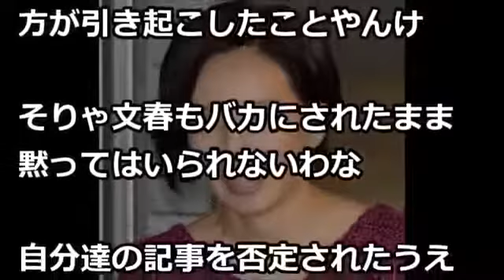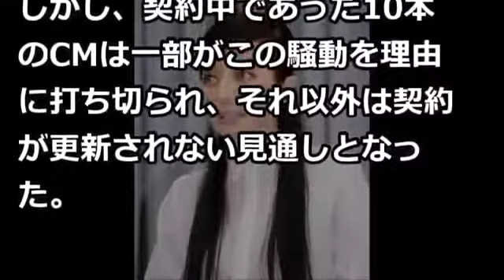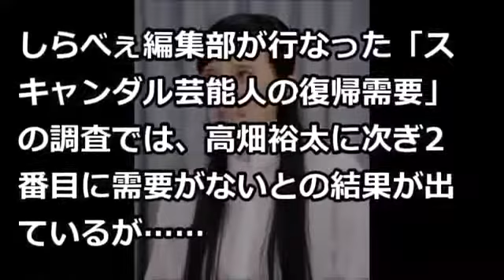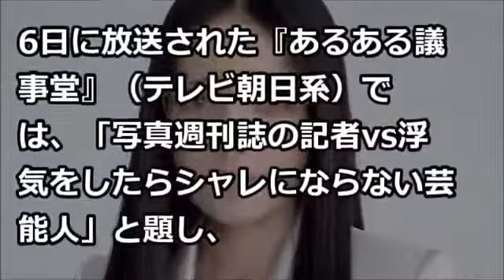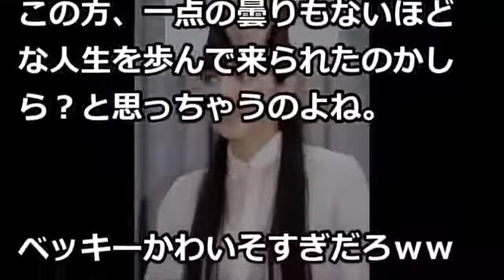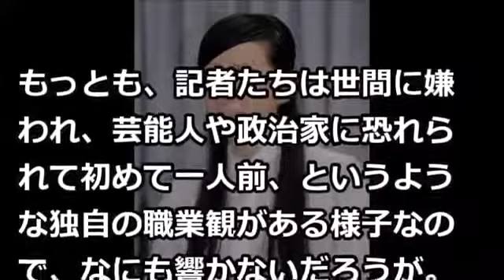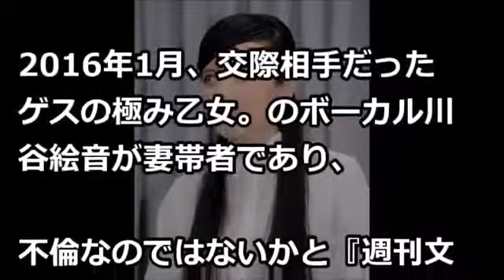木村あかね動画一覧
【超不仲】北川景子と深田恭子が . 11月9日 上映スタートです♪ 女の素顔は恐ろしいw 動画を見ていただ.

【衝撃】大島優子が消えた？崖っぷちの .  【衝撃】中村福助の現在がヤ.

【衝撃】村上春樹が成功した理由が凄 .  【裏事情】ASKA逮捕は工作だ.